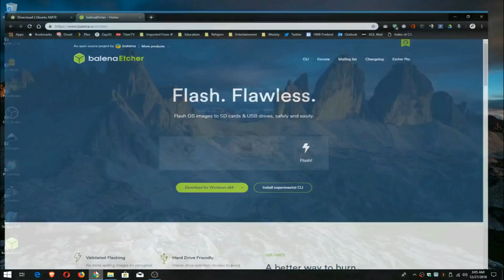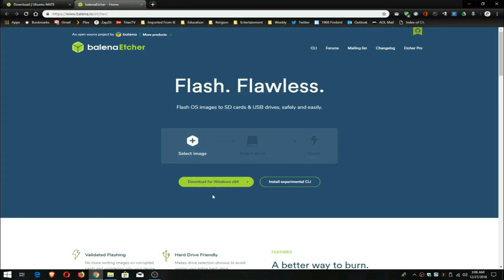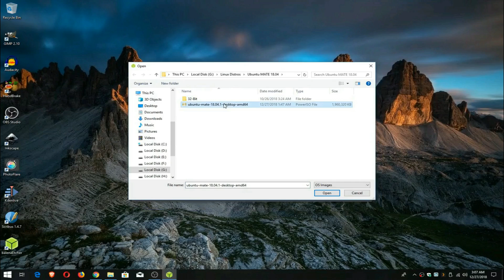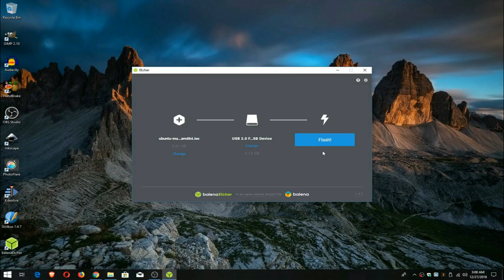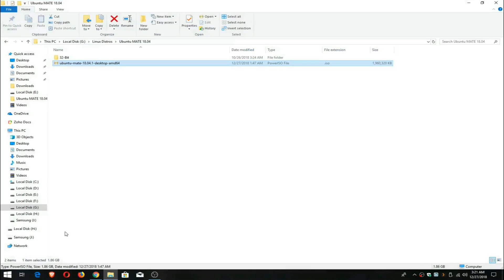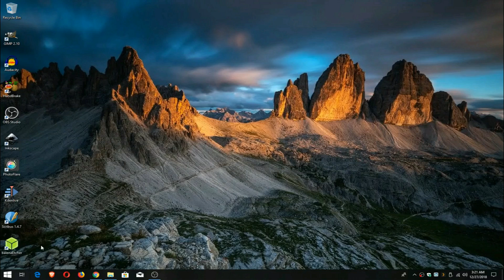How to Create a Bootable USB Drive or SD Card using Etcher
In this video I will demonstrate how to make a bootable USB drive on Microsoft Windows 10 computer using a program called Etcher. I show you how to create a bootable Ubuntu MATE 18.04.1 LTS USB drive. You can use this to install Ubuntu MATE on your computer or create a dual boot machine.